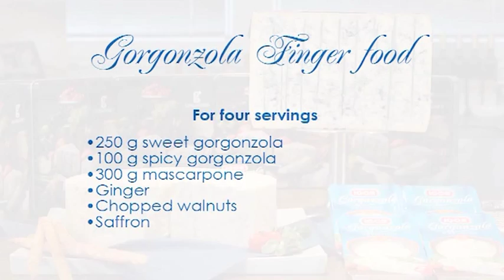Le videoricette di Igor Gorgonzola - Fingerfood con Gorgonzola Dolce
Le ricette, videoricette, Igor, Fingerfood con Gorgonzola Igor Dolce realizzato dalla Chef Paola Naggi del ristorante Impero di Sizzano (NO).